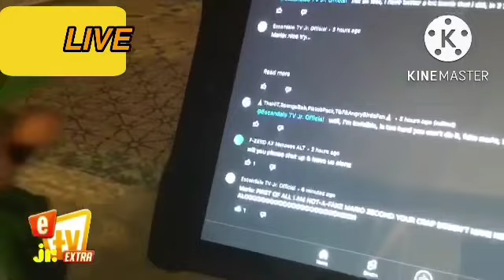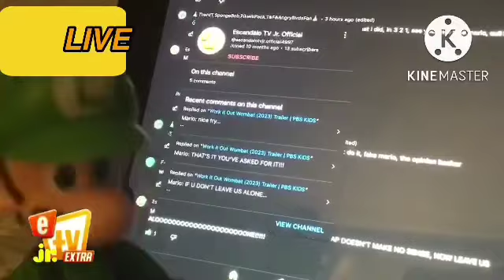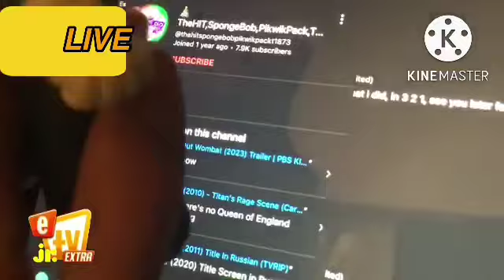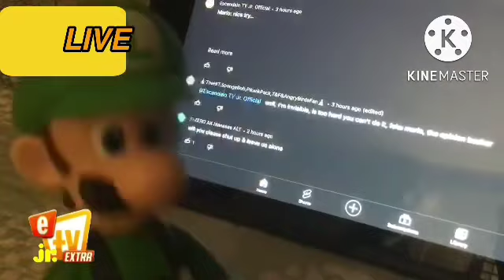TREMENDOUS BOMB!!! A GUY WHO CAN’T LEAVE US ALONE!!!!! | Escandalo TV Jr.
Mario: @thehitspongebobpikwikpackt1873  if your seeing this…